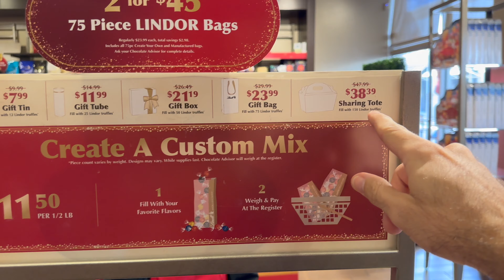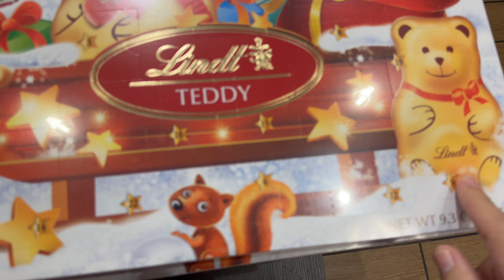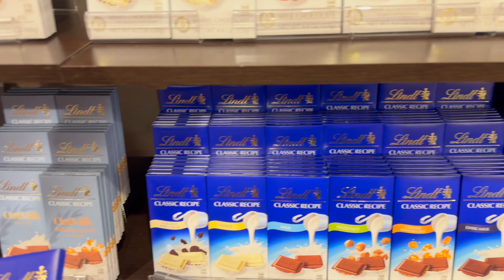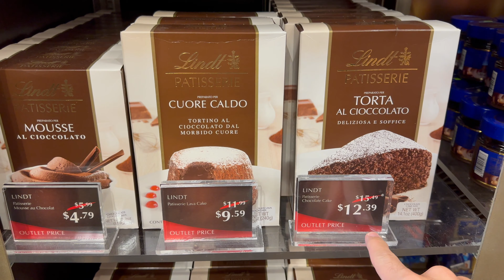LOJA OUTLET DA LINDT NO OUTLET DE ORLANDO - Tour Pela Loja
LOJA OUTLET DA LINDT NO OUTLET DE ORLANDO - Tour Pela LojaMAIOR
Orlando International Premium Outlets

**CUPONS DE DESCONTO PARA OS OUTLETS E DESCONTOS E DICAS PARA SUA VIAGEM: